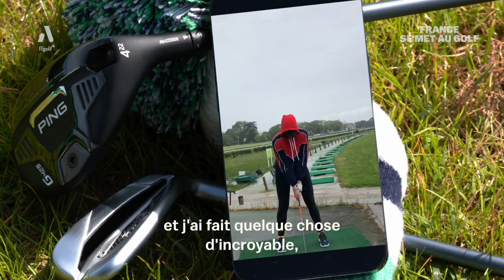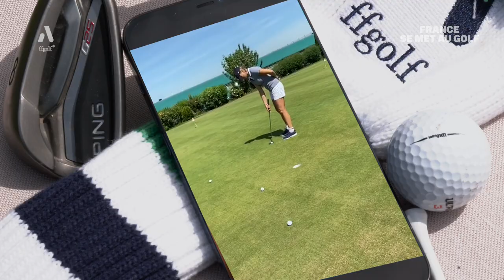France se met au golf : Ep 4, la reprise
À l’initiative de la FFGolf, la journaliste France Pierron a été entraînée dans un projet fou : se mettre au golf avec comme objectif ultime de participer au pro-am de l’open de France 2022. La voilà qui reprend l'entraînement après la pause estivale…